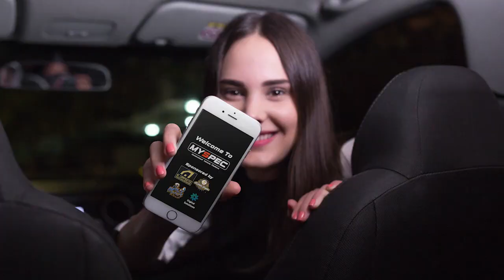MySpec Episode 1 introducing Raymond & Rob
MYSPEC is the world’s mobile app platform for customised vehicles and much more.

In this first video, Raymond and Robert explain what MySpec is and their roles.  If you are a lover of vehicles (Cars, Bikes, Boats, Trucks, Vans, etc) and love to show people what you have done to your vehicle or just like to see amazing vehicles, then MySpec is for you.